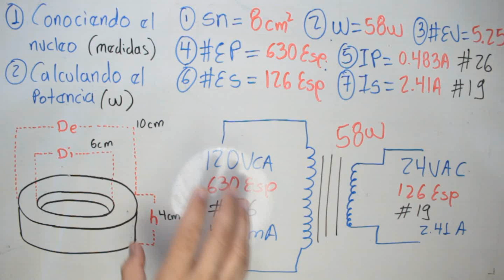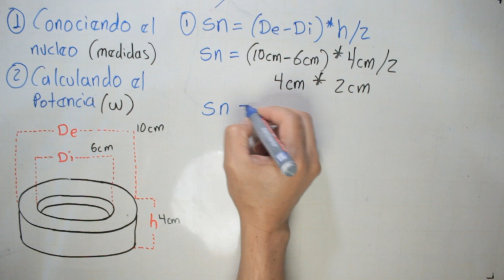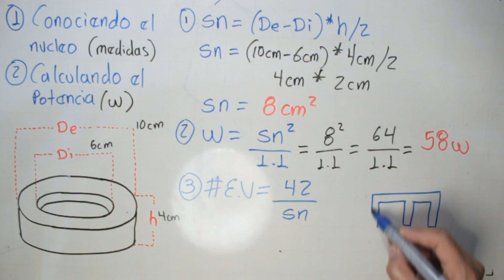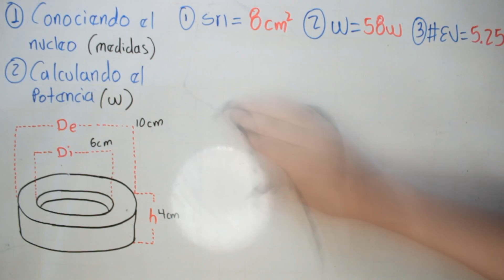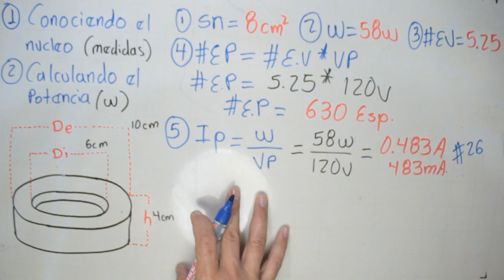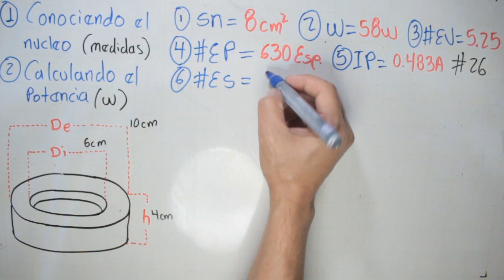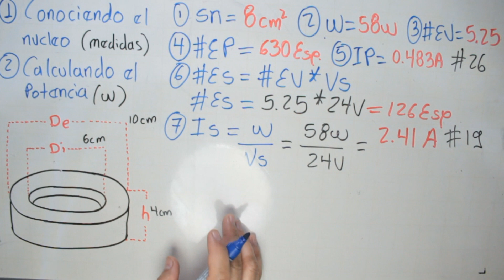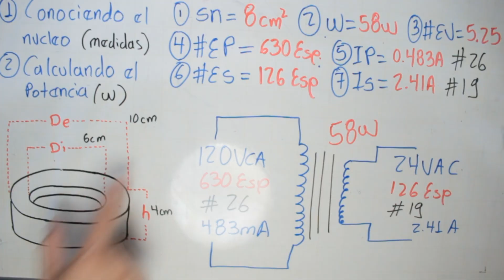Como Embobinar Un Transformador Toroidal - Teoria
Hola estimados amigo, bienvenidos a Electronel; En el día de hoy les comparto un nuevo video donde enseño como embobinar un transformador Toroidal a partir de las medidas del nucleo. Les dejo también el link de la tabla de calibres como también de mis anteriores videos relacionados con el tema. Gracias por hacer parte de Electronel.

PARA DONACIONES
Cuenta de ahorros
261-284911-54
Bancolombia